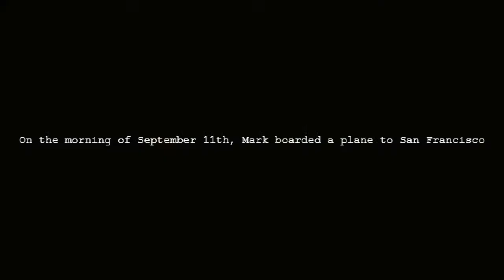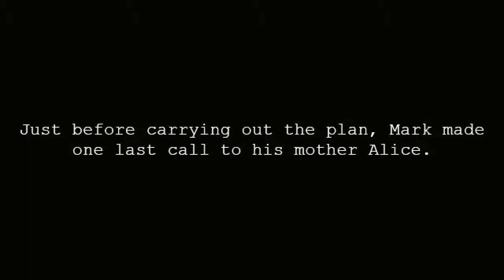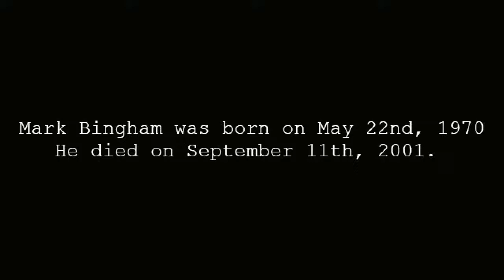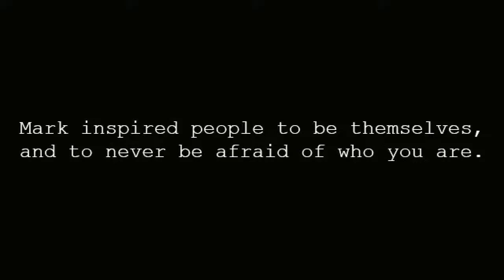Mark Bingham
Tribute to the Hero of Flight 93